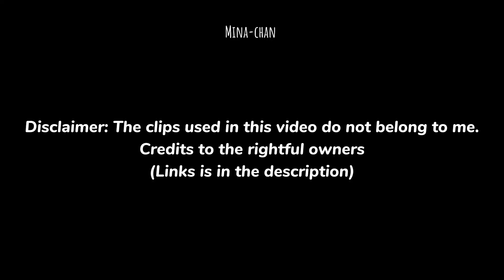twice being *so done* about sana's clinginess 😂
Special Mention to my Patron:

"teuwaiseu.love"